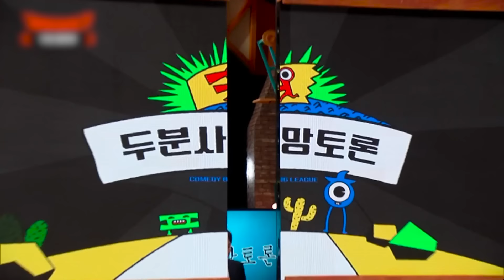이걸 이렇게 받는다고?ㅋㅋㅋ 이상준 잡는 레전드 방청객! 웃수저 일반인에 현실 당황함; | 코미디빅리그